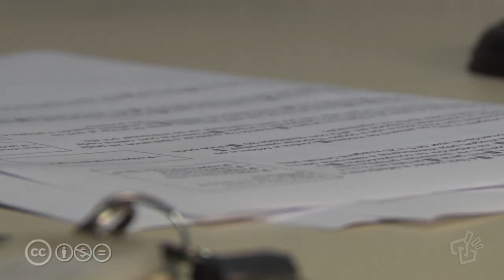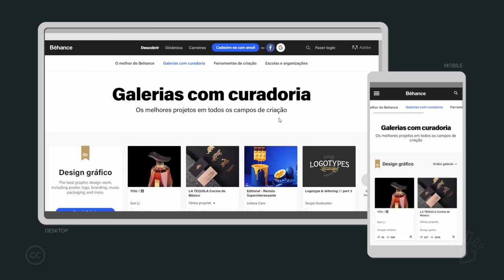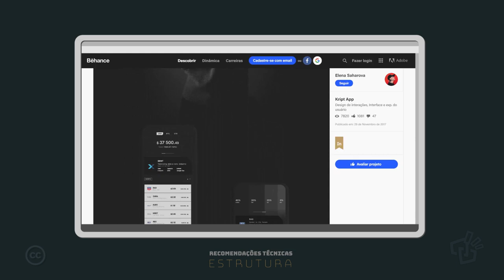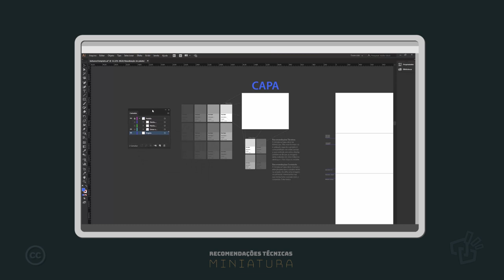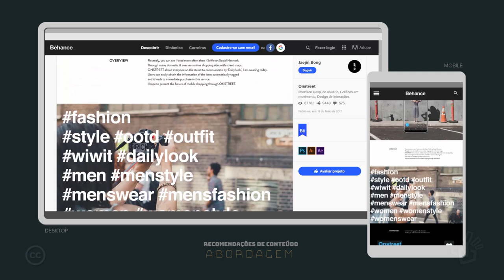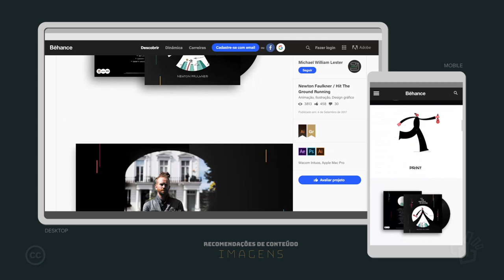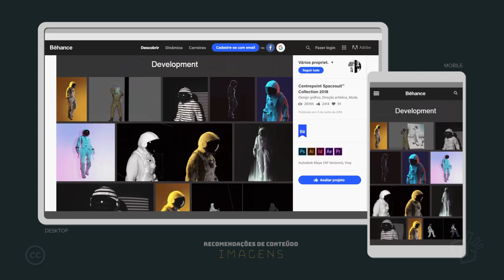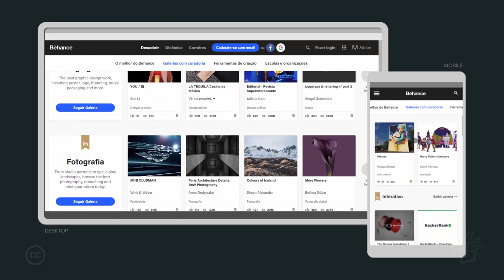NAPEAD UFRGS | Recomendações para projetos no Behance (Tutorial)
Algumas recomendações técnicas e de conteúdo para colocar projetos no Behance.

Esse vídeo foi produzido em 2018 pelo bolsista Douglas Aguiar para uso interno dos bolsistas do NAPEAD (Núcleo de Apoio ao Ensino à Distância) da UFRGS, mas pode ser compartilhado livremente.

(ou no servidor do NAPEAD em PROJETOS\2018\Vídeo Behance\_Modelos)

Pesquisa, gravação, apresentação e edição: Douglas Aguiar